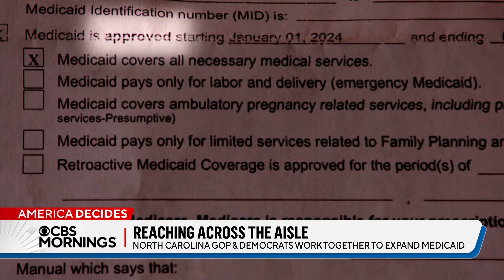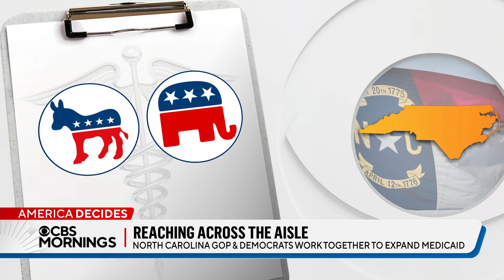Bipartisan efforts seen in some statehouses while Congress struggles with gridlock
Capitol Hill is plagued by partisan gridlock over key issues like the budget and border security. Yet, in many statehouses across the country, we're seeing what is possible when lawmakers put election politics aside and reach across the aisle.